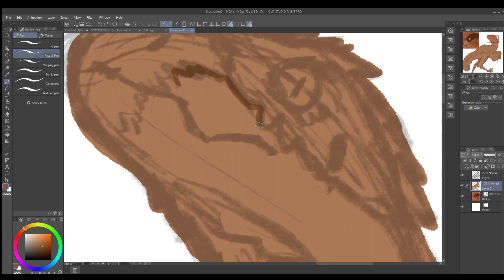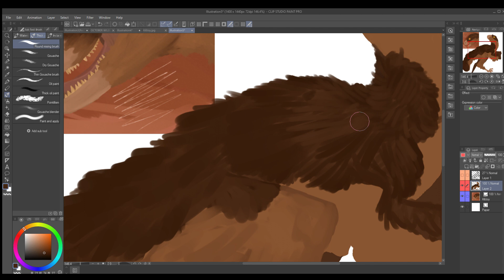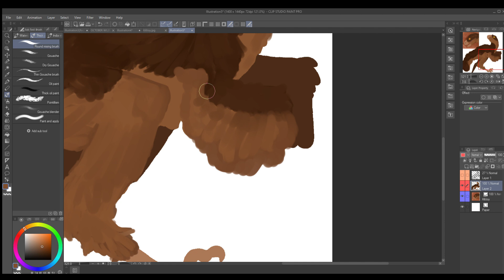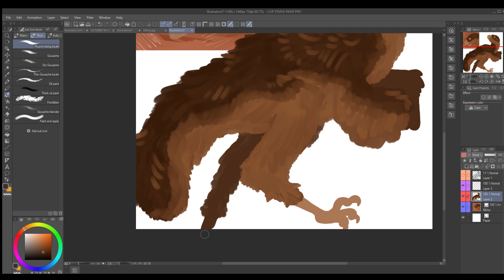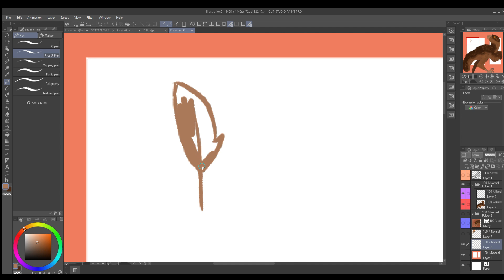KillJoy Utah raptor oc speedpaint Lets make her a charachter sheet!// #33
I know its not the redraws and they're late ik! ive been busy you'll still get them i promise but i hope you enjoy this video regardless!